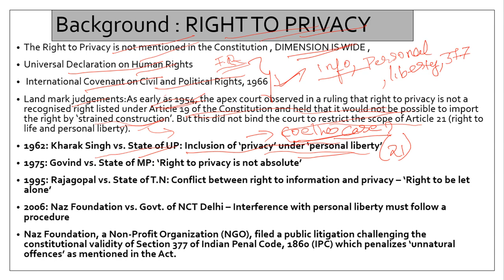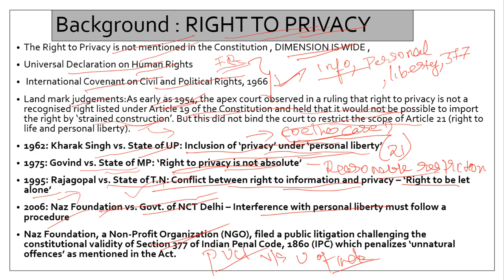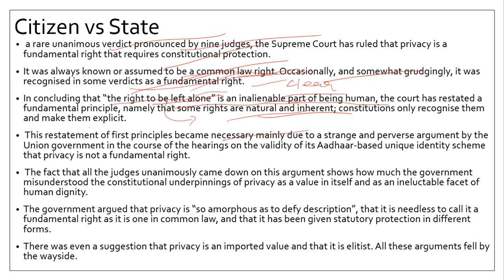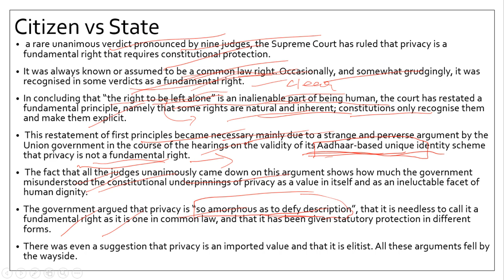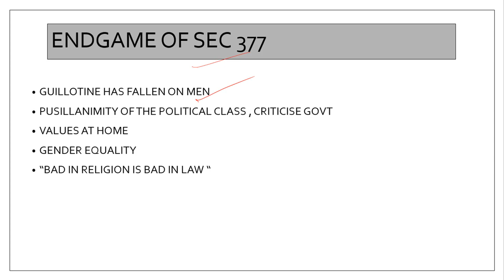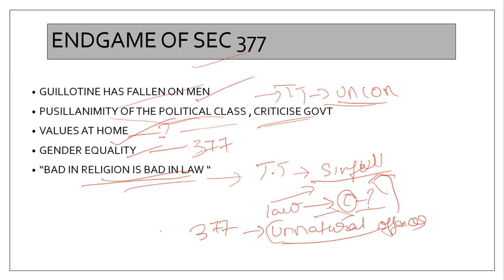TAMIL- 25TH AUGUST 2017 - THE HINDU NEWS PAPER EDITORIAL ANALYSIS [IAS, UPSC,TNPSC]